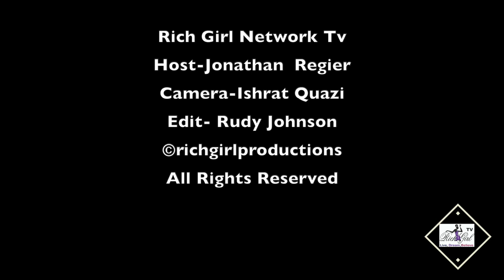OPENING NIGHT DANCES WITH FILMS LA 2021 GREEN CARPET ARRIVALS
There was an exciting mix of films this year from the opening night documentary Art of the Protest produced by Dave Navarro with interviews from Pussy Riot, Shepard Fairey, Moby, and more to the closing night film Mr. Sister a feature set in the underground drag world of NYC featuring LGBTQI icon Ari Gold. Many of the films presented this year will be world premieres of some of the best emerging filmmaker talent as well as many starring recognizable faces such as Kyle Gallner (American Sniper), James McMenamin (Orange is the New Black), Jeremy Sisto, Lance Hendrickson, David Krumholtz, Francis Fisher, Katia Winer (The Boys), Heather Matarazzo (Princess Diaries), Neil Brown Jr., Trevor Stines (Riverdale) and many more. Some of the producers involved in films selected this year include Rosario Dawson, Hank Azaria as well as other notable names.